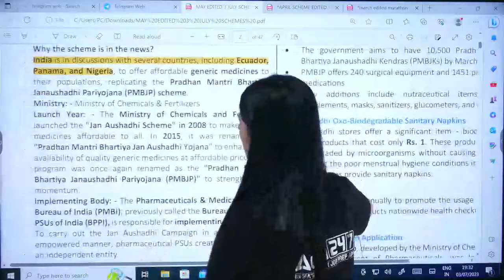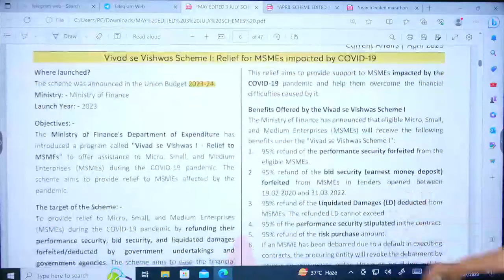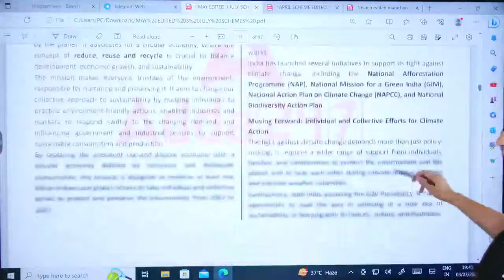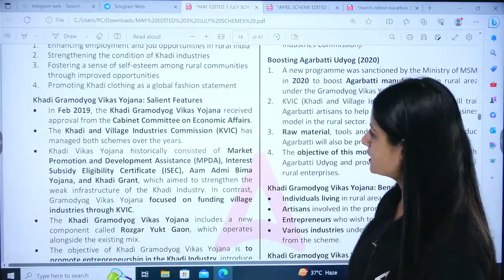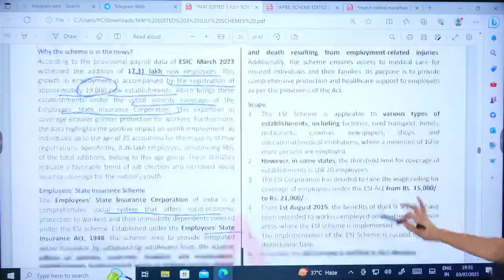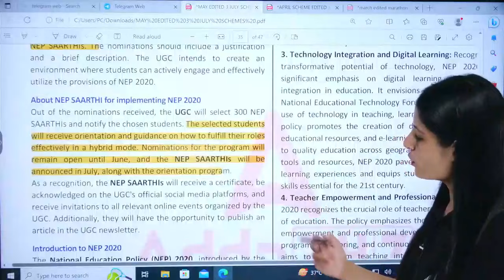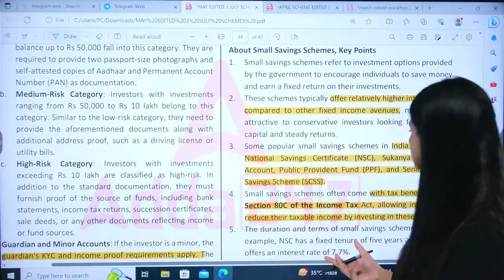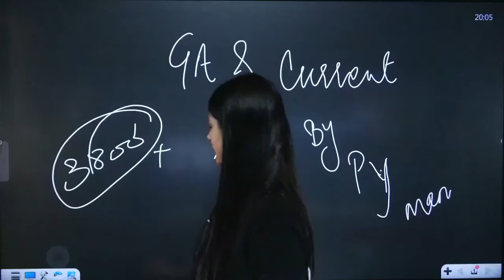Government Schemes 2023 Series | Government Schemes for Students | By Pinky Yadav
In this detailed video, we'll discuss about the May Government Schemes 2023. Government Schemes for Students Current Affairs 2023 by Pinky Yadav.

👉RBI Grade B Comprehensive GA Capsule Batch